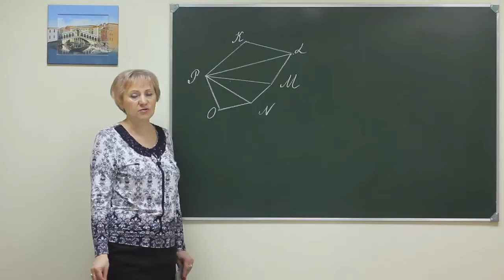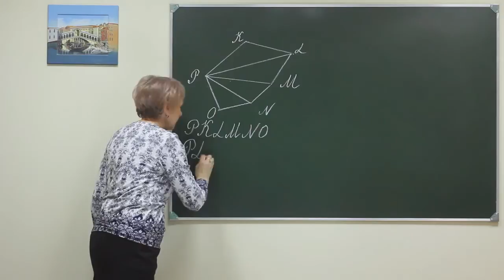MPS p2 128